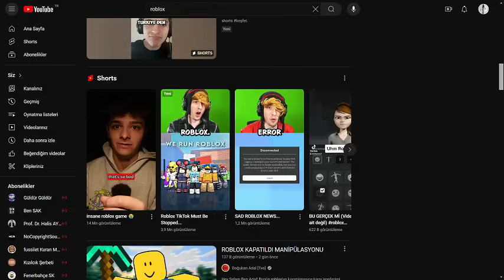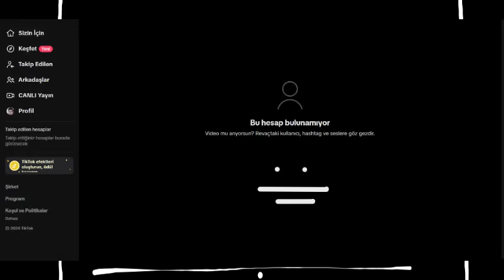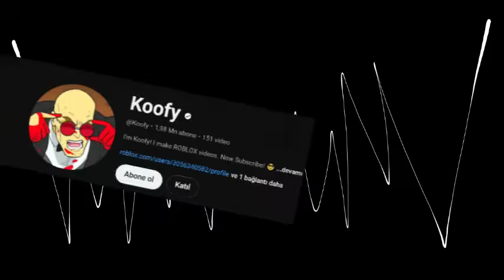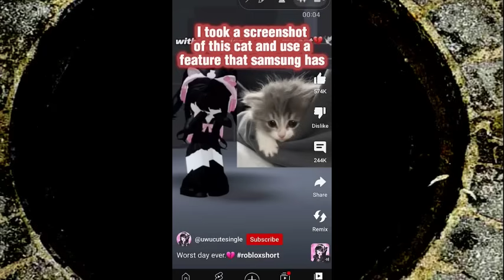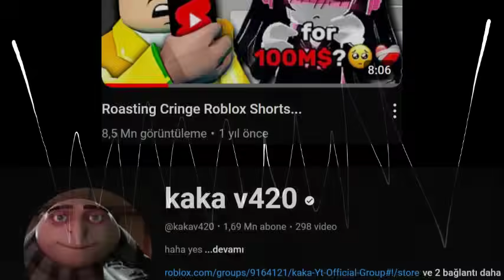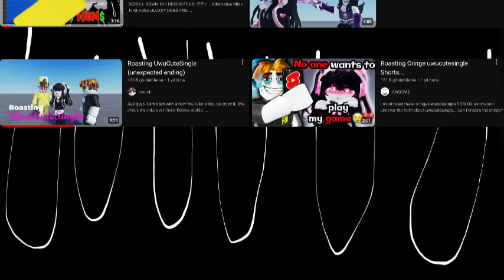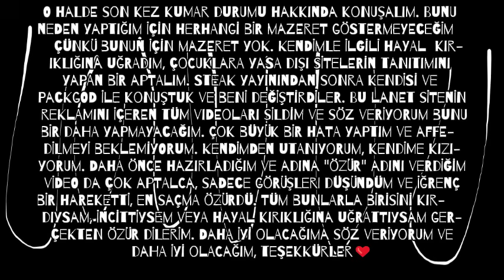Roblox'un yüz karası-UWUCUTESINGLE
Günümüzde 11 milyon abonesi olan ama geçmişte ''2023'ün en nefret edilen Youtuber'ı'' olarak geçmiş Kazak, bazı vikiler onun Naurulu olduğunu söylüyor.
GİRİŞ 0:00
UWUCUTESINGLE 0:53
BAŞLANGIÇ 1:26
İNTERNET KARİYERİ 2:32
KARANLIK DÖNEM 4:16
NEFRET 7:01
SONUÇ 09:36